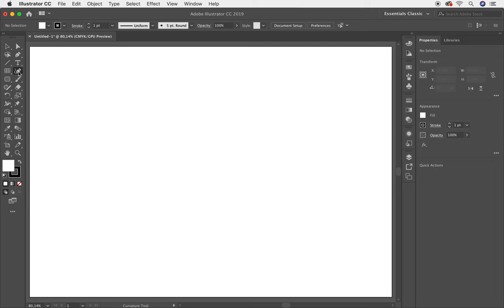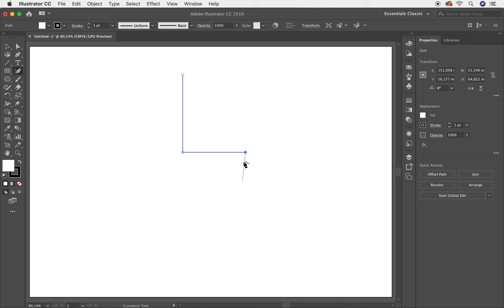✅✅✅Como Trabajar la HERRAMIENTA CURVATURA Curso Completo de Adobe Illustrator CC Herramientas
Como Trabajar la HERRAMIENTA CURVATURA Curso Completo de Adobe Illustrator CC Herramientas. Aprende más de esta poderosa herramienta llamada Curvatura, conoce todas las posibilidades para trabajar la herramienta Curvatura que tiene Adobe Illustrator. En esta lección te explico con detenimiento como trabajar con Curvatura en Adobe Illustrator
Te invito a tomar este curso totalmente gratis. Este curso que trata sobre todas las herramientas de Adobe Illustrator te servirá muchísimo para tu crecimiento profesional. En esta lección te enseñaré a trabajar con la Herramienta de Curvatura